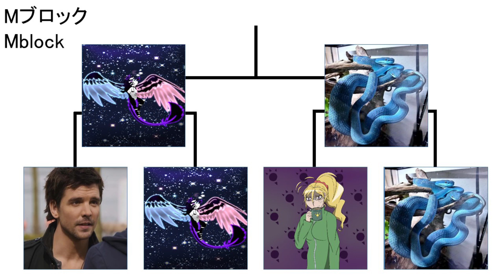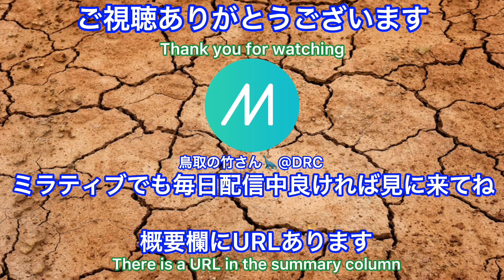【Dinosaur King】第1紀ダイノトーナメント予選K&Lブロック2回戦 1st Dino Tournament K&L block【恐竜キング】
今回の動画は第1紀ダイノトーナメントの予選K&Lブロックの2回戦となっております。
This video is the qualifying K&L block of the 1st Dino Tournament.

EntryNumber12伊吹萃香VS EntryNumber38ダヴィシュ・フィネガン・デグロート
EntryNumber22Iron DanVS EntryNumber18三本角の顔

エントリーナンバー12(EntryNumber12)
伊吹萃香
1頭目：ズニケラトプス(Zuniceratops)
バトルタイプ：ラッキー7タイプ(Lucky7)
グー：ブリッツカウンター(Counter Blitz)
チョキ：サンダーバズーカ(Thunder Bazooka)
パー：プラズマアンカー(Plasma Anchor)
2頭目：ペンタケラトプス(Pentaceratops)
バトルタイプ：ハンター(Hunter)
グー：さいごの力(Final Fury)
チョキ：エレクトリックチャージ(Electric Charge)
パー：ライトニングスラスト(Lightning Spear)
3頭目：スーパーガブ(SuperChomp)
バトルタイプ：スーパー(Super)
グー：ライトニングアックス(Lightning Ax)
チョキ：イナズマファランクス(Final Thunder)
パー：ガトリングスパーク(Gatling Spark)
キャラクター：ロア(Laura)

エントリーナンバー38(EntryNumber38)
ダヴィシュ・フィネガン・デグロート
1頭目：インドスクス(Indosuchus.raptorius)
バトルタイプ：グーグー(RockRock)
グー：テイルスマッシュ(Tail Smash)
チョキ：ヘルサンド(Wall Smash)
パー：カゲロウ(Mayfly)
2頭目：ルゴプス(Rugops)
バトルタイプ：よこく(Warning)
グー：カマイタチ(Biting Wind)
チョキ：ハリケーンビート(Hurricane Beat)
パー：アクトダイス(Alpha Dice)
3頭目：ブラックティラノサウルス(Black Tyrannnosaurus)
バトルタイプ：デス(Deth)
グー：ディフェンスアップ(Defense Boost)
チョキ：ビッグファイアボム(Fire Bomb)
パー：アトミックボム(Atomic Bomb)
キャラクターDr.ソーノイダ(Dr.Z)

エントリーナンバー22(EntryNumber22)
Iron Dan
1頭目：超アクトケントロサウルス(SuperAlphaKentorosaurusu)
バトルタイプ：どく(Poison)
グー：クエイクセイバー(Quake Sabre)
チョキ：クリスタルブレイク(Crystal Crusher)
パー：アースバリア(Earth Barrier)
2頭目：カルカロドントサウルス(Carcharodontosaurs)
バトルタイプ：そっこう(Blitz)
グー：ビッグファイアキャノン(Fire Cannon)
チョキ：テクニックアップ(Technique Boost)
パー：ボルケーノバースト(Volcano Burst)
3頭目：スーパースピノサウルス(SuperSpinosaurus)
グー：ウォーターソード(Water Sword)
チョキ：フタバメガキャノン(Futaba Cannon)
パー：アクアボルテックス(Aqua Vortex)
キャラクター：ノーピス ザンジャーク(Seth)

エントリーナンバー18(EntryNumber18)
三本角の顔
1頭目：オロロティタン(Olorotitan)
バトルタイプ：かいふく(Recovery)
グー：ネイチャーズブレッシング(Nature’s Blessing)
チョキ：ソーンウィップ(Thorn Whip)
パー：メタルウィング(Metal Wing)
2頭目：スーパーティラノサウルス(SuperTyrannnosaurus)
グー：マグマブラスター(Magma Blaster)
チョキ：デスファイア(Death Fire)
パー：クリムゾンフレイム(Crimson Flame)
3頭目：アルバータケラトプス(Albertaceratops)
バトルタイプ：ラッキー7(Lucky7)
グー：ギガライディーン(Lightning Strike)
キャラクター：ロト(Rod)

このチャンネルは恐竜を中心とした古生物の解説や古生物に関連する情報を発信し視聴者の方々と共に古生物について知っていくチャンネルです！ゲームも配信！